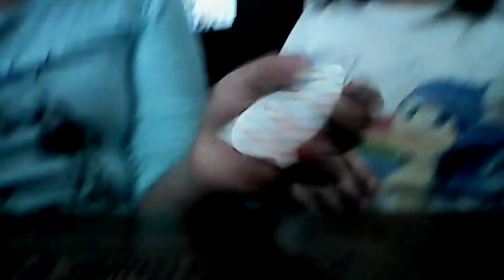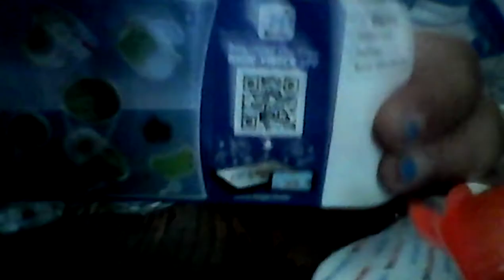1st surprise egg